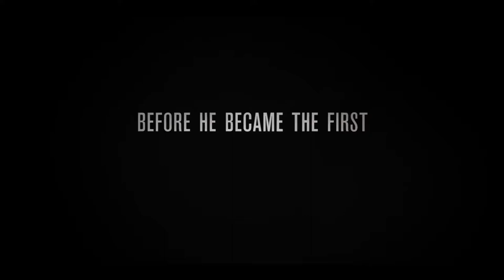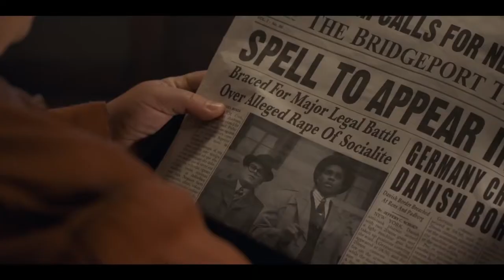Marshall trailer | Film Fest Gent 2017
The story of the court case that put future Supreme Court Justice Thurgood Marshall (Chadwick Boseman) on the map. “Set in 1941, ‘Marshall’ follows the young lawyer as he defends a black chauffeur (Emmy-winner Sterling K. Brown) against sexual assault and murder charges. Kate Hudson co-stars.